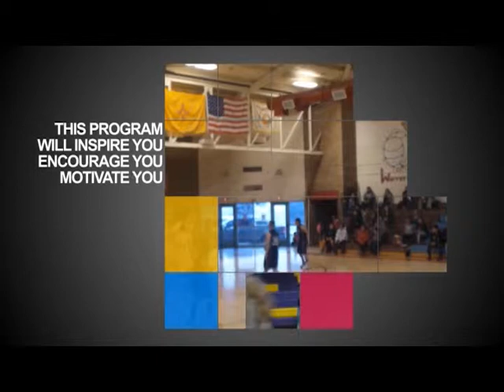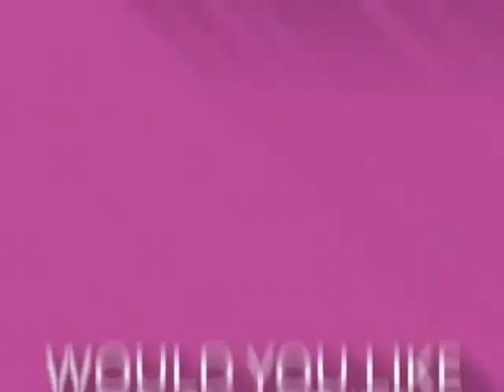Be Inspired with Henry T Daily 12 21 15 Marty Saiz